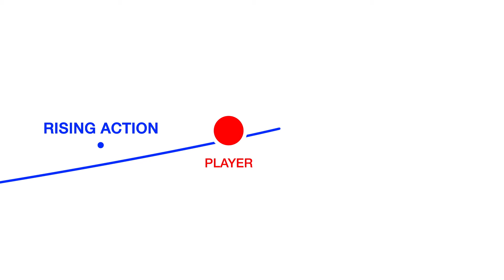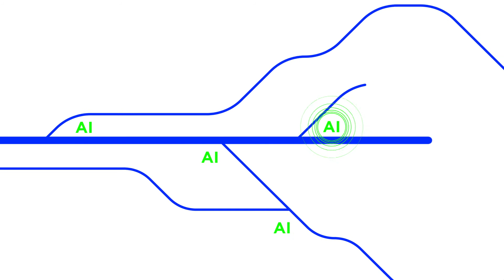Andrew Stern - The Ground Rules of AI Storytelling (FoST 2016)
2016 Future of StoryTelling Summit Speaker: Andrew Stern
Cofounder, playabl.ai

Andrew Stern has created several of the most successful AI storytelling experiences ever made, but he is also keenly aware of artificial intelligence’s limitations.

Stern enumerates the challenges that await storytellers eager to create next-level AI experiences, and suggests some guidelines for how we should think about creating stories in which computers are participating in the narrative. The challenge for the storytellers will be to create broad parameters for the narrative that maintain the creator’s voice while also leaving room for the AI characters to organically inform the story. Stern compares AI intelligence to a troupe of improv actors who adhere to a specific story prompt, but are set free to interpret it in unexpected ways.